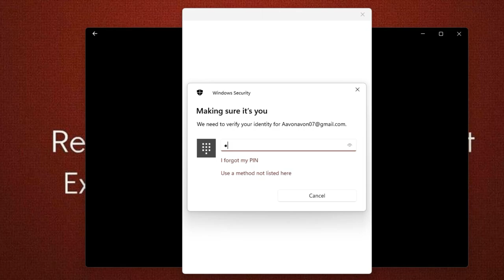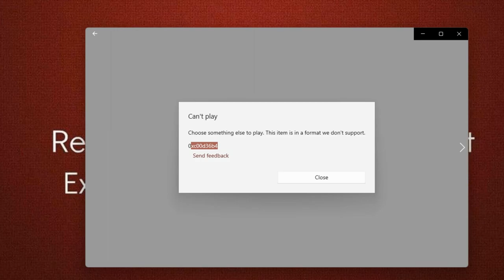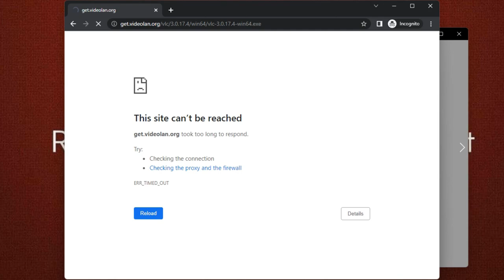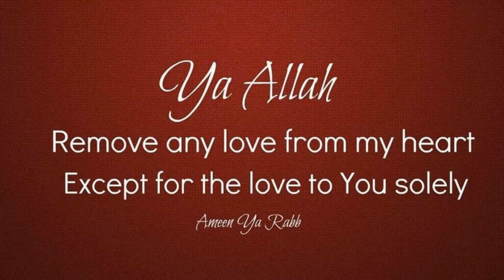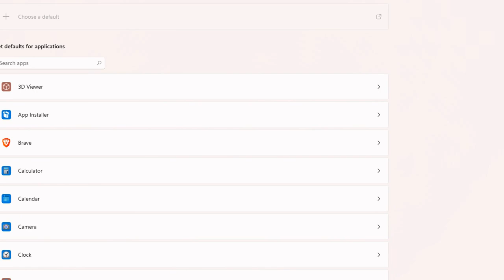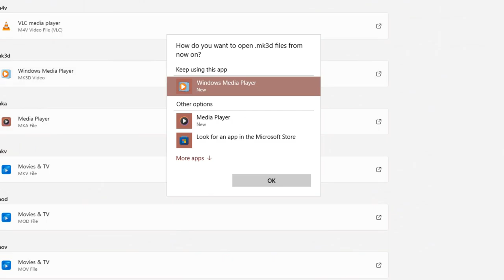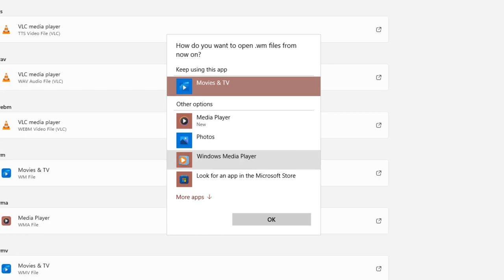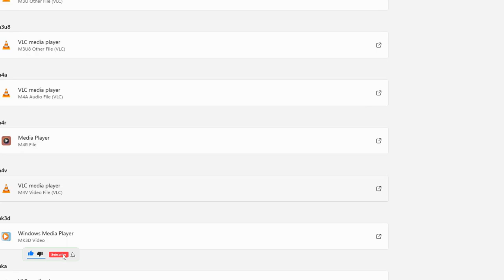Error Code 0xc00d36b4 HEVC Problem Solved Windows 11 | How To BEE Solution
Be Happy
Bee Healthy

"Socials"